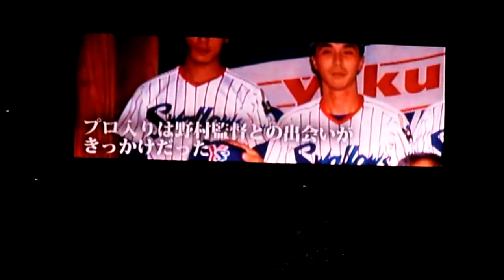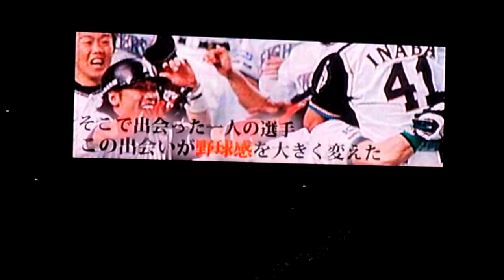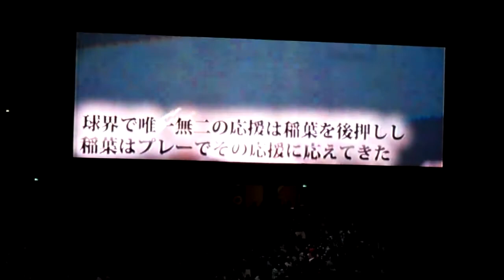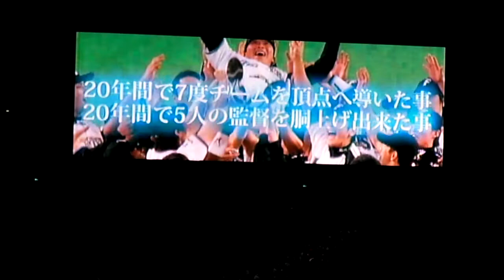【2014年秋】日本ハム・稲葉の引退試合5の5 引退セレモニー（ほぼノーカット）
［内容］2014年10月1日に行われた日本ハム・稲葉の引退試合の模様を5ファイル­­に分けて紹介しています。ここは5の5で稲葉選手の引退セレモニー（ほぼノーカット）を­お送りしてい­ます。なお、声援を送りながら撮影しているため、画面にかなりのブレが生じています。
［場所］北海道・札幌ドーム

≪収録内容の詳細≫
0分00秒～：セレモニー開始（スクリーンで金子選手のこれまでを紹介）
7分00秒～：稲葉選手登場と花束贈呈
11分26秒～：稲葉選手の最後の挨拶
17分35秒～：稲葉選手・バッターボックスへ
19分07秒～：稲葉選手の胴上げ
19分58秒～：稲葉選手の場内一周
28分10秒～：エンドクレジット